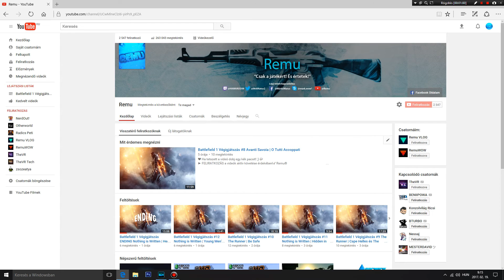Végigjátszások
Várom az ötleteket, hogy milyen végigjátszásokat csináljak még! :)
❤  Ha tetszett a videó dobj egy kék pacsit! ;) 👊
► Steames adatok  »
👊 Köszönöm! 👊